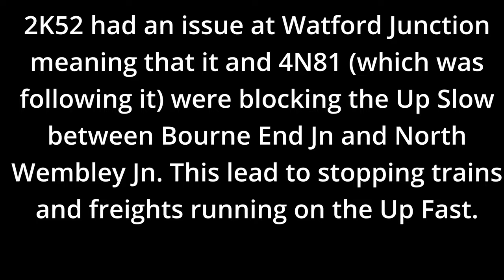Network Rail Electrification MPV & Fast Line Freights! | Night Trains at Apsley 15/01/2024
A late night down at Apsley ended up pretty eventful with some fast line freight action due to an issue at Watford Junction and the Network Rail Electrification MPV which I didn't expect (thanks RTT for putting it under 'LR' not 'ZZ').
If the camera work looks a bit shaky, just remember it was -5°C and 21:00. You can see my breath in some of the shots! (I'm never doing this again)